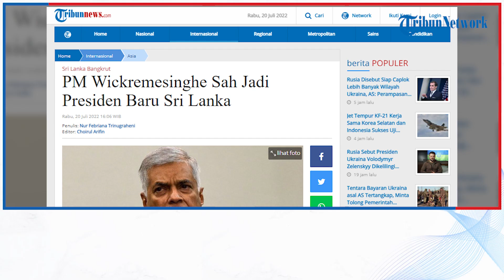PM Wickremesinghe Sah Jadi Presiden Baru Sri Lanka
TRIBUNNEWS.COM, KOLOMBO - Parlemen Sri Lanka resmi memilih Perdana Menteri Ranil Wickremesinghe sebagai Presiden baru Sri Lanka, hari ini, Rabu (20/7/2022).
Ranil Wickremesinghe diharapkan dapat membantu Sri Lanka keluar dari krisis ekonomi dan politik yang sedang terjadi saat ini.
Parlemen Sri Lanka yang beranggotakan 225 orang, memberikan 134 suara untuk Wickremesinghe, 82 suara untuk Dullas Alahapperuma, sedangkan Anura Kumara Dissanayaka hanya mendapat tiga suara.
Kemenangan Wickremesinghe banyak ditentang oleh warga Sri Lanka dan dikhawatirkan memicu lebih banyak aksi unjuk rasa oleh orang-orang yang marah terhadap pemerintah, setelah berbulan-bulan mengalami krisis bahan bakar, makanan dan obat-obatan.